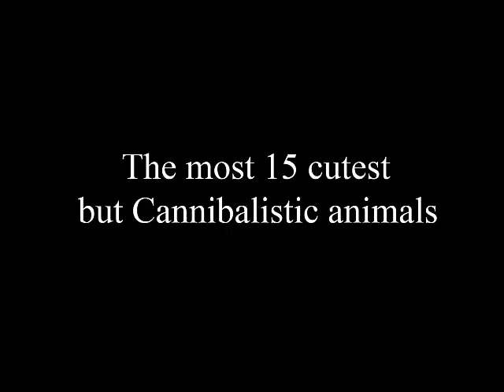最可愛的15，但食人動物